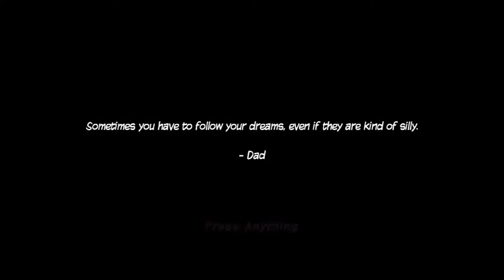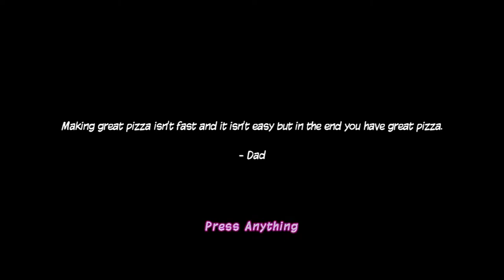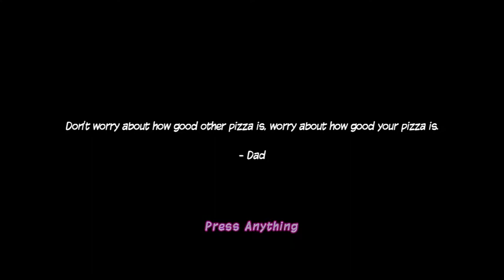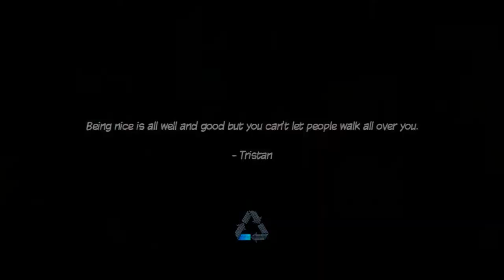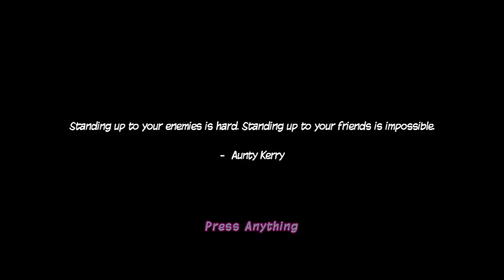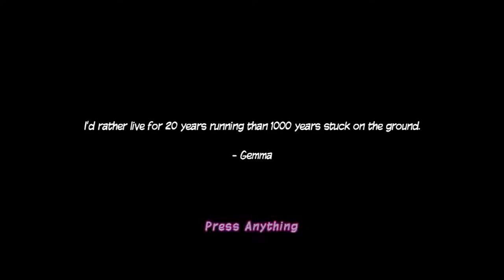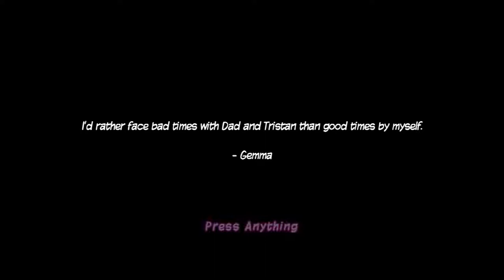CPTV Let's Play: Ninja Pizza Girl (Part 1)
My first foray into delivering pizza to shirtless dudes.